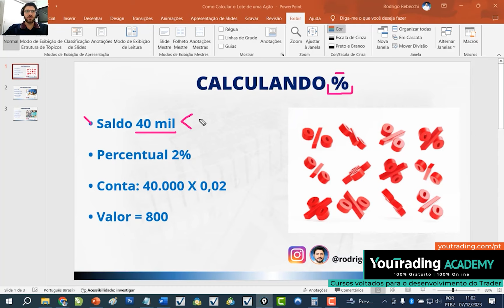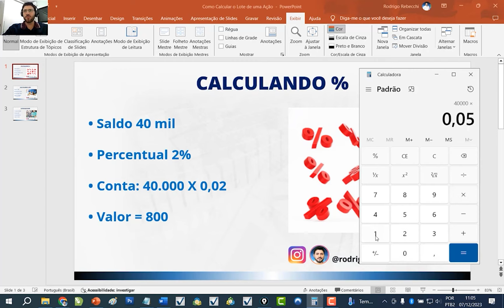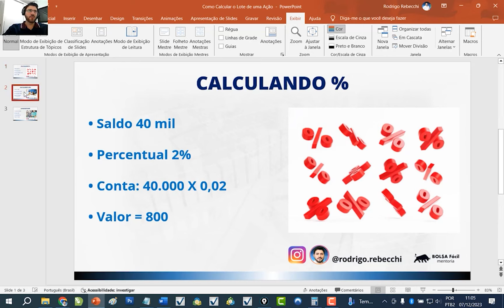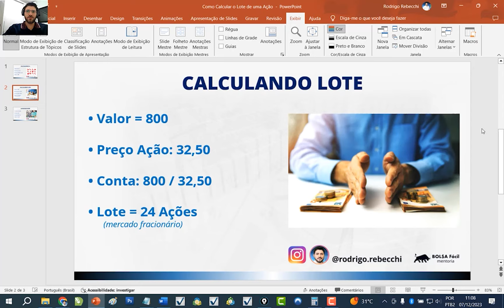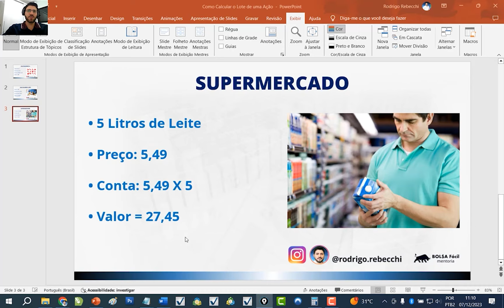Calculando o lote de uma ação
Trader, diga para a gente: você sabe exatamente como se faz o cálculo do lote de uma ação?

Neste vídeo aprofundado, o nosso especialista Rodrigo Rebecchi mostra em detalhes como fazer isso, para que você possa tomar as decisões corretas em relação à sua carteira de investimentos.

Assista até o fim e cresça como Trader!